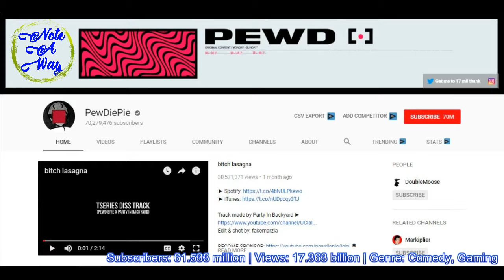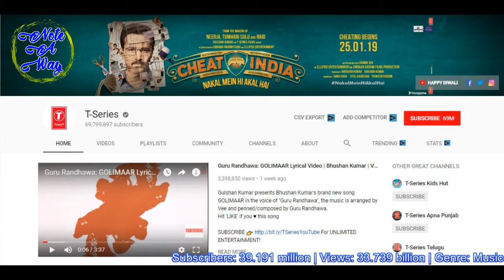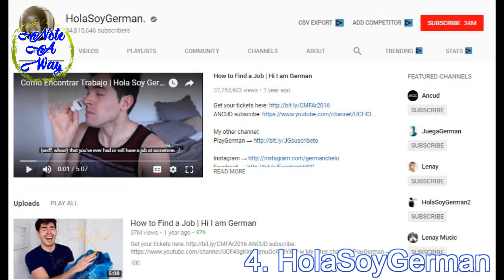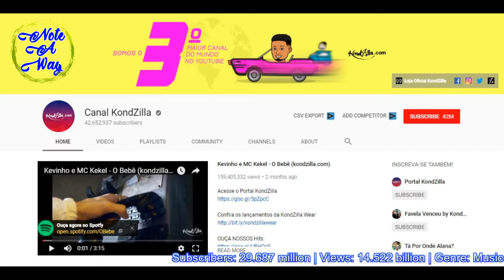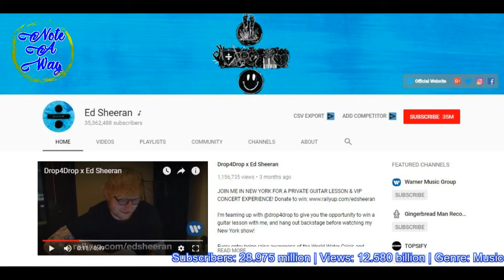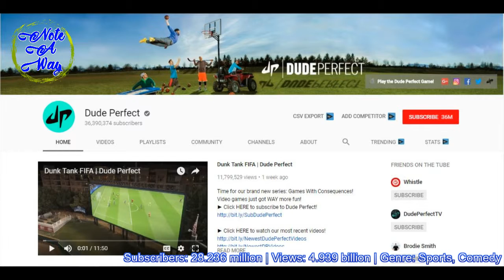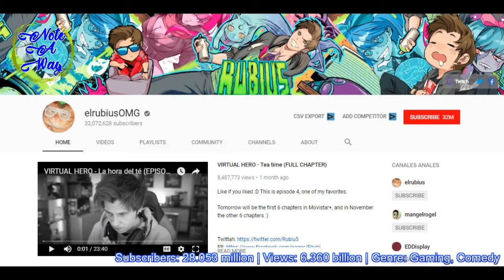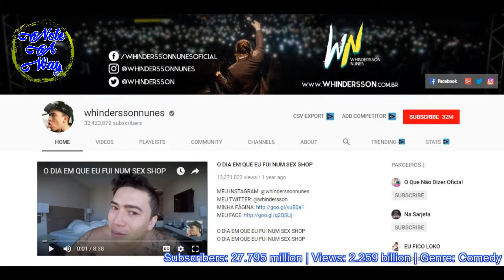The Top 10 Most Popular Youtube Channel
Thanks to YouTube, millions of videos are freely available for you to enjoy across dozens of genres. And for many people, creating content for YouTube is a full-time job.

Have you ever wondered who the most popular YouTube stars are? You know, the ones who make millions of dollars.

Note: These subscriber counts were correct at the time of writing but are obviously subject to change.

What Are Your Top YouTube Channels?

We’ve taken a tour of the most popular YouTube channels. Of course, these are only a small slice of what the service has to offer. There are tons of smaller channels out there waiting to be discovered, and some contain crazy content you need to see to believe.